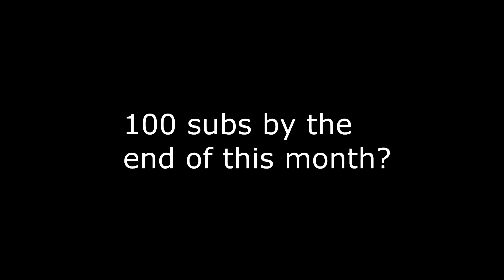Dancin - Valorant Montage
song: dancin

raze gameplay

Streaming on Twitch : Defaulttyy

Sens : 800 DPI - 0.4 &  1.00  scoped

Gear :
Mouse : Logitech G pro
Keyboard: HyperX Alloy FPS
Monitor: Acer 27" 165 hz
Mousepad: G604 Logitech

Resolution: 1400x1050 and Native

In game video settings: Everything on LOW and only improve clarity Enabled